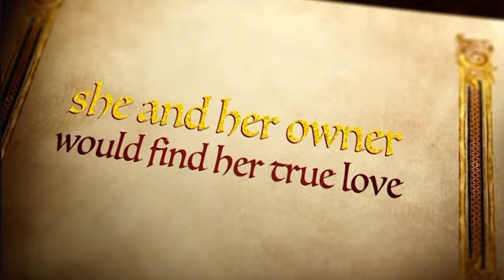Monday Mini Films/ For the Love of Little Dogs Trailer